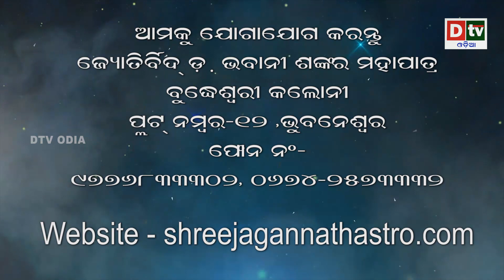ମେଷ, ବୃଷ, ମିଥୁନ ଓ କର୍କଟ ରାଶିରେ ଚନ୍ଦ୍ର ଗ୍ରହଣର କଣ ରହିବ ପ୍ରଭାବ | Chandra Grahana 2019 Odia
Chandra Grahana 2019 Odia -Aries, Taurus, Gemini, Cancer  | ମେଷ, ବୃଷ, ମିଥୁନ  ଓ କର୍କଟ ରାଶିରେ ଚନ୍ଦ୍ର ଗ୍ରହଣର କଣ ରହିବ ପ୍ରଭାବ Astrologer Dr. Bhabani Shankar Mohapatra